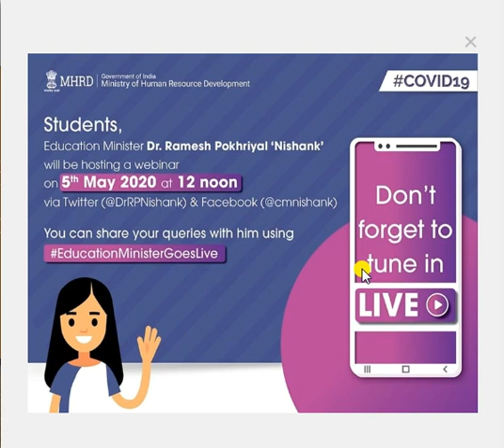Central Minister Dr. Ramesh Pokhriyal Nishank WEBINAR, May 5th, 2020.